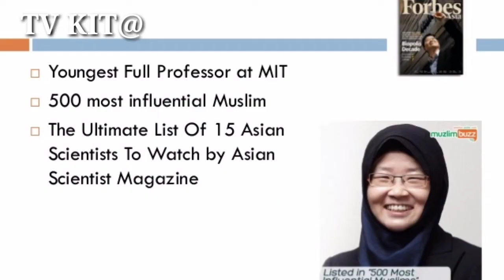Profesor Penemu Rapid Test Virus Corona, Ternyata Seorang Muslim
Baru-baru ini Singapura menjadi negara Asia pertama yang mengklaim telah berhasil menciptakan alat tes cepat virus corona Covid-19. Alat ini bahkan diklaim bisa memberikan hasil pemeriksaan hanya dalam 5 menit.

Alat tersebut ternyata ditemukan seorang Muslimah bernama Profesor Jackie Ying, yang mengepalai Lab NanoBio di Agency for Science, Technology and Research.

Video Sorce : Ahmad Sanusi Husain Link :

Video By : @tvkita452 Channel Copyright 22/04/2020
Editor : Marahzali Boediman, S.Pd